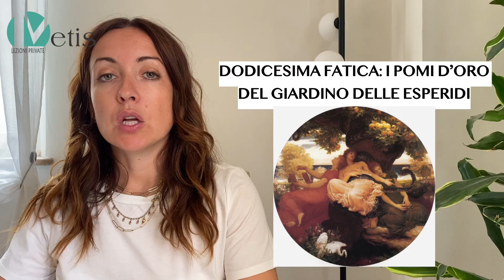Le 12 FATICHE DI ERCOLE & altri FORZUTI della STORIA (Sansone e Maciste)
Ciao ragazzi, oggi vi racconto di tutte e 12 le fatiche che Ercole ha dovuto affrontare e sopratutto perché. Vi aspetto nei commenti!